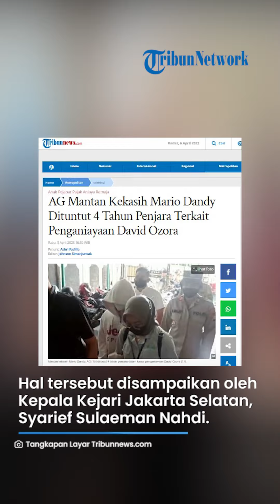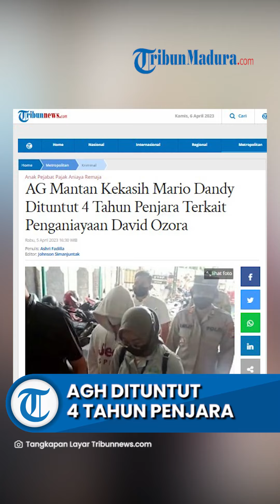AGH Kekasih Mario Dandy Dituntut 4 Tahun Penjara, Terbukti Terlibat dalam Penganiayaan David Ozora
TRIBUN-VIDEO.COM - Pelaku penganiayaan AGH (15) dituntut 4 tahun penjara dalam kasus penganiayaan David Ozora.

Adapun tuntutan itu dilayangkan oleh jaksa penuntut umum (JPU) dalam sidang di Pengadilan Negeri Jakarta Selatan pada Rabu (5/4).

Hal tersebut disampaikan oleh Kepala Kejaksaan Negeri Jakarta Selatan, Syarief Sulaeman Nahdi.

Ia membacakan amar tuntutan AGH setelah persidangan hari ini.

Dalam tuntutannya, disebutkan AGH merupakan anak berkonflik dengan hukum.

AGH terbukti bersalah dengan terlibat dalam kasus penganiayaan Mario dan Shane.

JPU menyimpulkan AGH terbukti melanggar Pasal 355 ayat 1 KUHP juncto Pasal 55 ayat 1.

Artikel ini telah tayang di Tribunnews.com dengan judul AG Mantan Kekasih Mario Dandy Dituntut 4 Tahun Penjara Terkait Penganiayaan David Ozora,
Penulis: Ashri Fadilla